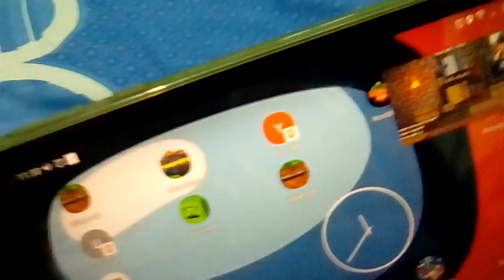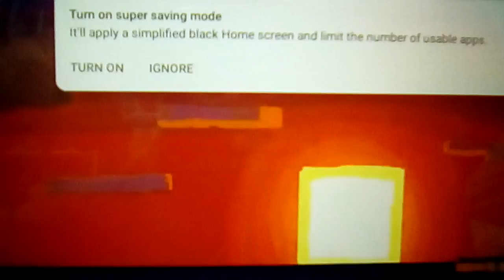Minecraft animation Reaction Watch!